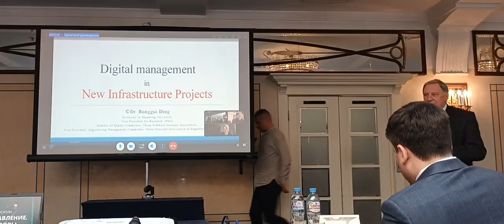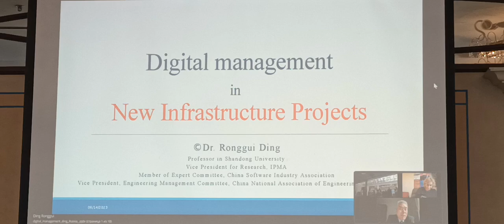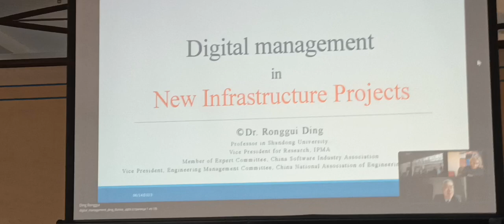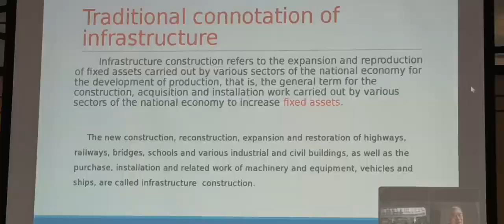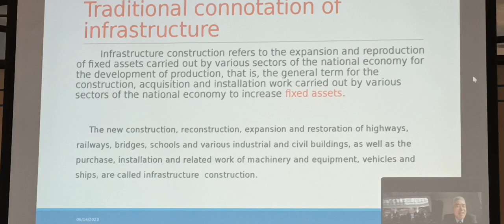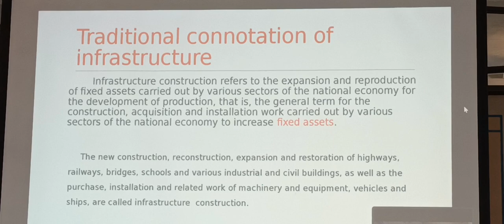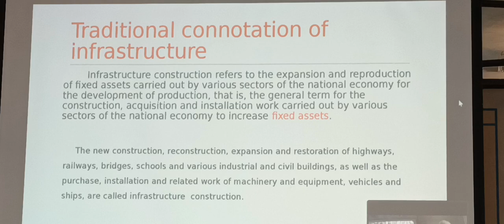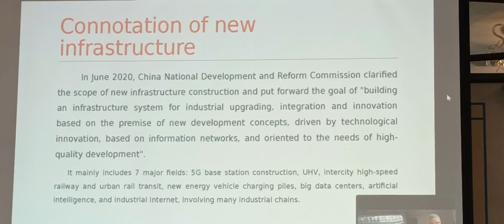23 Forum Ambassador George IV Kostandi